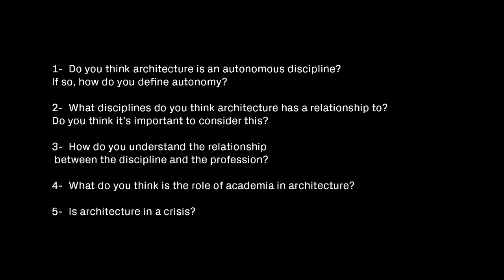Mimi Zeiger: 13 Ways of Thinking About Heteronomy Part 5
13 architects, curators, historians and theorists share their thoughts on the status of architecture and new forms of alternative practice. 13 Ways of Thinking about Heteronomy is a project by Khosro Salarian [SCI-Arc M.S. in Design Theory & Pedagogy - EDGE Postgraduate Program]. Part 5 features Mimi Zeiger.

We live in a world that is rapidly changing and the role and agency of architecture is adjusting. Artificial Intelligence, connective technologies, and social media are transforming politics, the economy, and the organization of society. Today, architecture’s role in society may be rapidly changing. To avoid a crisis, architecture, both as a practice and a discourse, needs to address this new emerging position. Do we need a new discourse? What is the status of the profession and of the academy? Do we need to rethink our role as architects? Is the notion of the genius in architecture over? As many areas of traditional labor are becoming increasingly automated, which part of the practice remains the most valuable or relevant? Do we need to invent new forms of alternative practice?

The debate over the status of architecture as an autonomous or heterogeneous discipline is not a new one. However, today, the strategies we employ as architects may well determine our agency in the future. Is architecture a problem to be solved by architects alone, or do we accept that architecture is not simply a formal project but a synthetic one composed of threads derived from a variety of allied and disparate disciplines? Is architecture inherently multi-disciplinary? What is the role of precedent in the age of Google? Is it time to develop a new discourse and practice or do we simply need to refine the existing one? What is the relationship between practice and discourse today? Does it need to be re-formulated?

Crew Credits -

Executive Producer and Creator - Hernan Diaz Alonso
Producers - Marcelyn Gow/Reza Monahan/David Ruy
Director - Khosro Salarian
Director of Photography - Sean Morris
A Camera - Robert Moreno
B Camera - Walker Sayen
Sound Engineer - George Wymenga

Post-Production:
Story Producer/Editor - Khosro Salarian